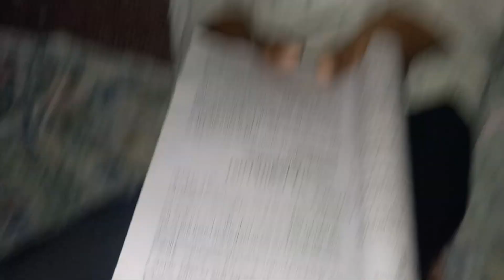12 sall purana iphone 16promax || papa aj pappo ban gay🤣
12 sall purana iphone 16promax / papa pappo ban gay🤣 vlog

In today's vlog, you'll get to see what a typical day looks like for me, from waking up to winding down, and trust me, it's full of laughter and fun moments! You'll get to see me being my usual self, being a pappo shappo, and doing all sorts of silly things that will leave you entertained. If you're looking for a daily routine vlog that's a little different from the usual, you're in the right place! As a member of the Haji Sahab family, I love sharing my daily life with you all, and I hope you enjoy this vlog as much as I did making it. From the USA to India, I'm bringing you a vlog that's trending and viral, and I hope it makes your day a little brighter. So sit back, relax, and let's get this vlog started!

Mera viral vlogs  /
haji sahab family vlog /
USA /
ducky bhai /
vlog trending viral vlog /
daily /
vlog /
routine /